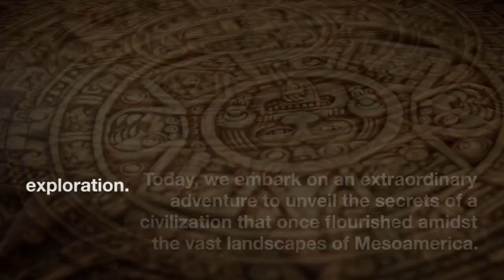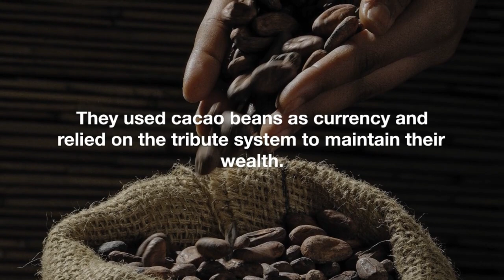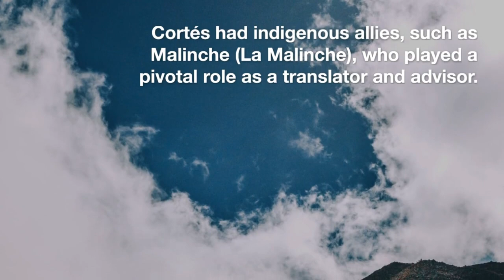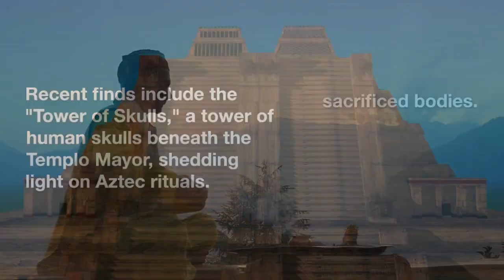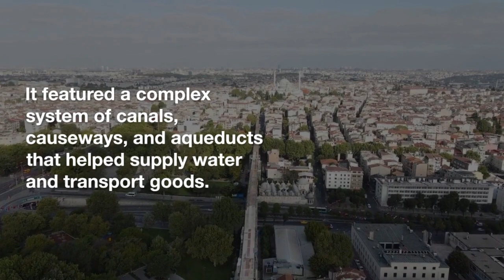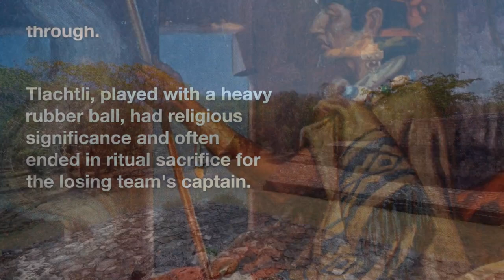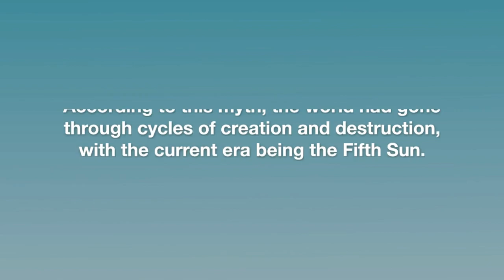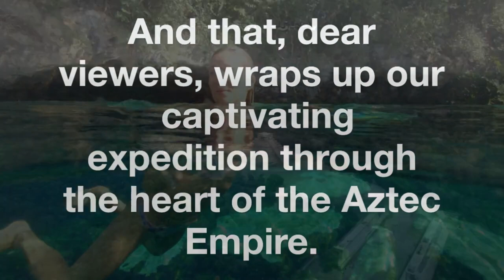Unveiling the Aztec Empire Secrets of a Remarkable Civilization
Discover the enigmatic world of the Aztec Empire in our latest historical journey! 🏛️🌎 Join us as we delve deep into the intriguing history, culture, and enduring legacy of this remarkable civilization. From their awe-inspiring architecture to their complex societal structure and rich traditions, we'll unearth the secrets of the Aztecs and the profound impact they've had on our world. Don't miss this immersive exploration of the past!

🌞 Learn about Aztec religion, astronomy, and rituals.
🍫 Dive into the history of chocolate and the Aztec economy.
📜 Explore ancient codices and their significance.
🌆 Marvel at the grandeur of Tenochtitlan, the Aztec capital.

If you're passionate about history or simply eager to expand your knowledge, this video is a must-watch. Join us on this captivating journey through the annals of time. 📚🗺️